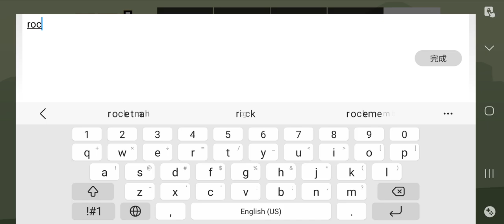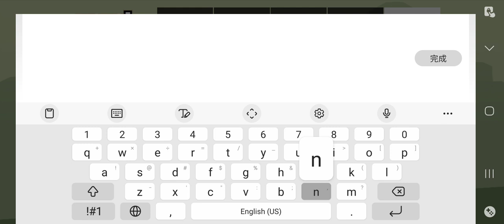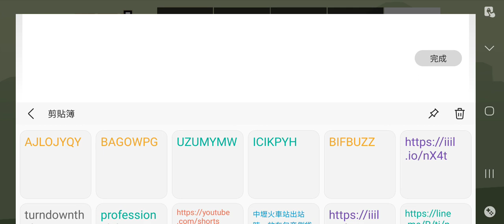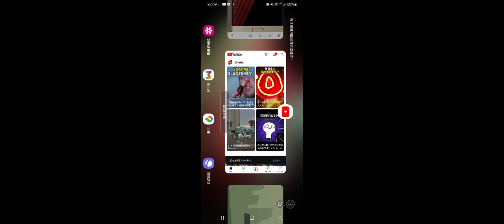Screen Recording 20240516 222344 GTA SA